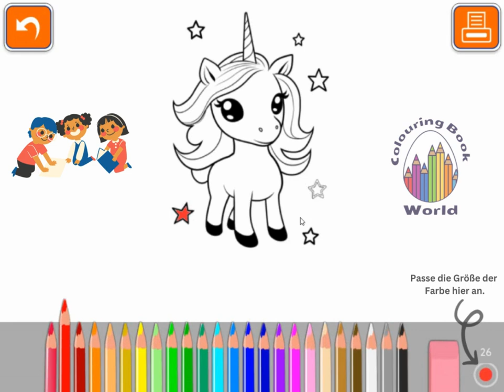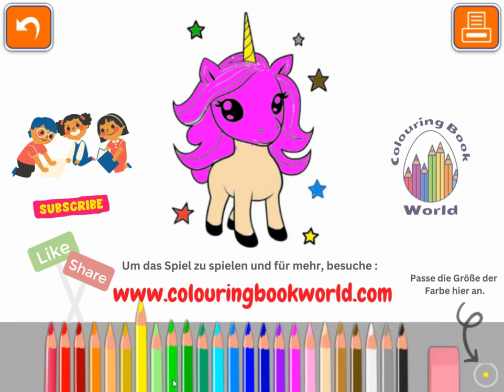ausmalbilder einhorn 🦄🎨🦄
🎨🌟🦄Willkommen auf der Colouring Book World! Das sind ausmalbilder einhorn kostenlos
🎨🌟 Klicken Sie hier, um das Spiel zu spielen :

Ausmalbilder Einhorn kostenlos drucken
Ausmalbilder Einhorn mit Flügel
Ausmalbilder Einhorn Regenbogen
Pummel Ausmalbild Prinzessin
Einhorn Malvorlagen
Einhorn Zeichnung
Kostenlose Ausmalbilder Einhorn
Einhorn zum Ausmalen
Niedliches Einhorn
Einhorn Bilder
Fantasie Ausmalbilder
Regenbogen Einhorn Ausmalbild
Ausmalen für Kinder